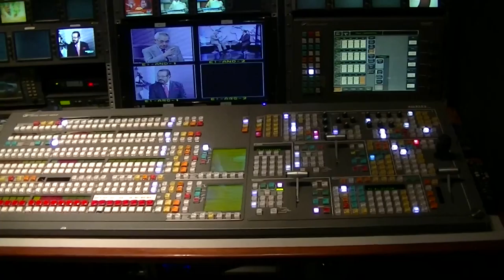GERENCIA 360 00003 GLOBO